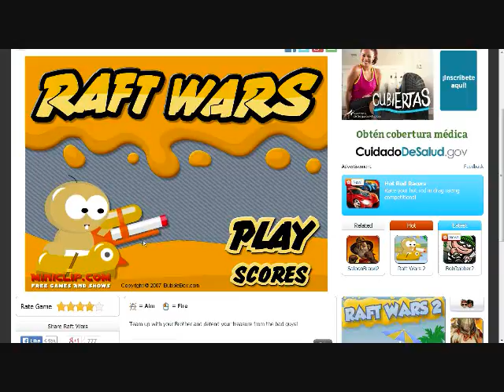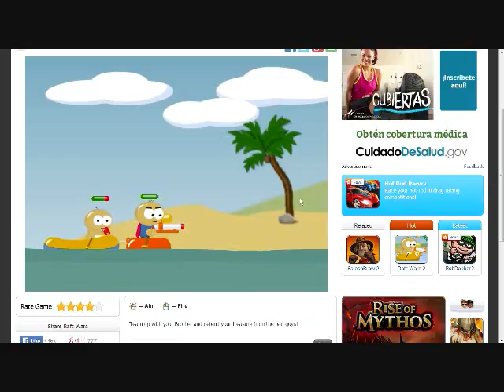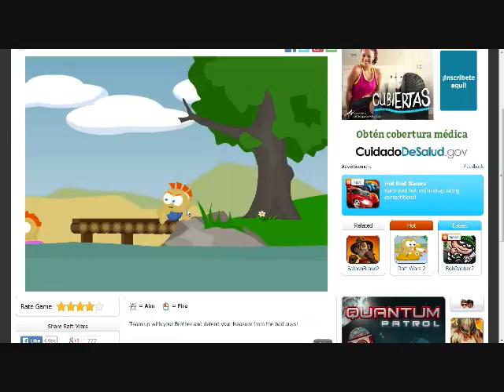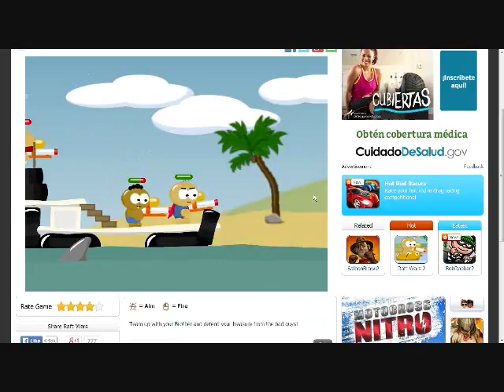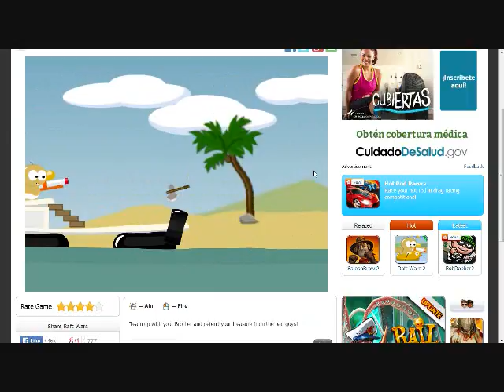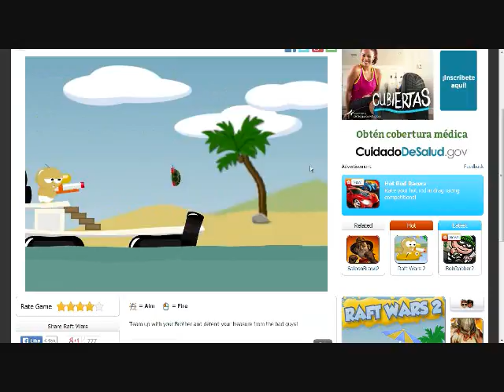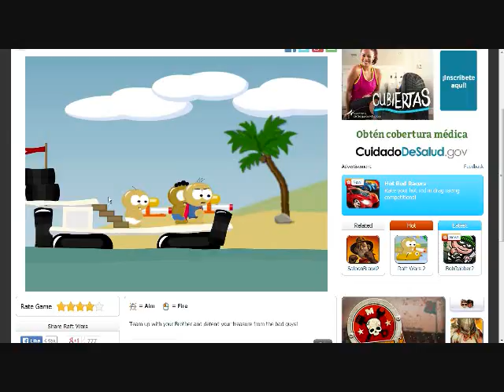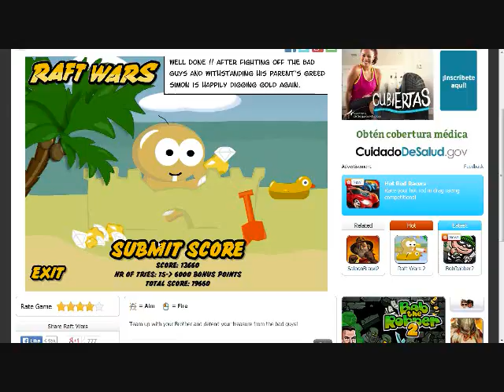WHY WONT YOU DIE (Raft Wars)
I hate the rockets in this game. Hope you guys enjoy this video of raft wars. Raft wars if a free to play game at Miniclip. Go try it out. More videos coming your way Stay tune.

4 Strings ft. Neev Kennedy - This Heart Is Yours (Original Mix)